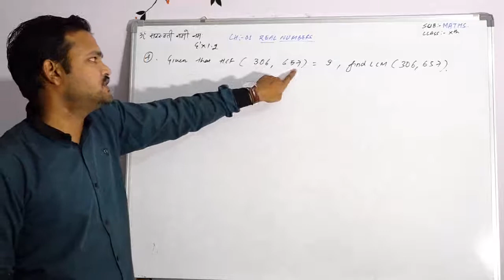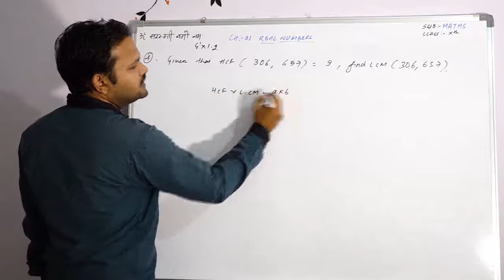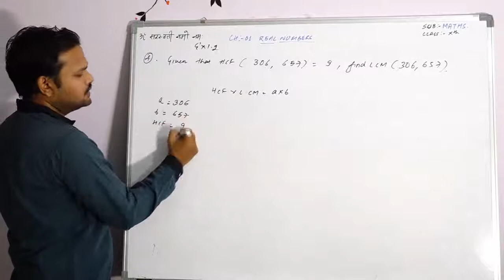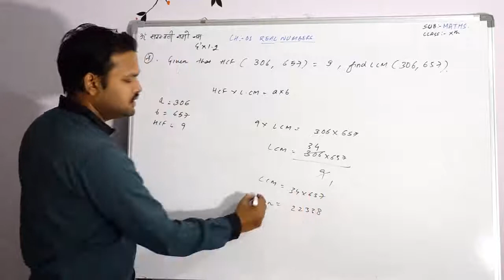Scholar's choice Academy STD 10 Maths Chap 01 Part 9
Ex1.2 Q.4